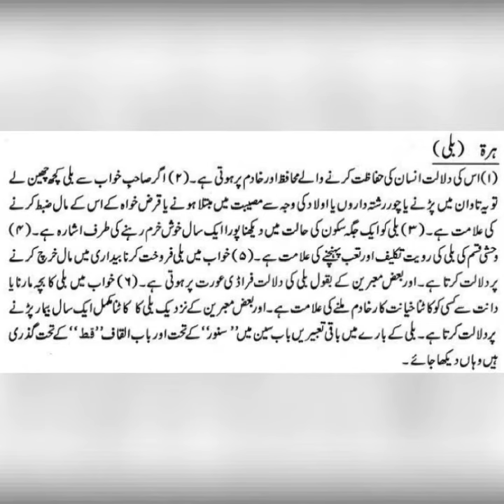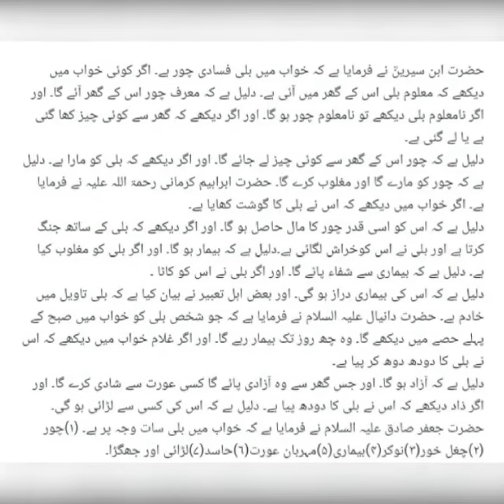Khwab mein safaid ya Kali billi dekhna